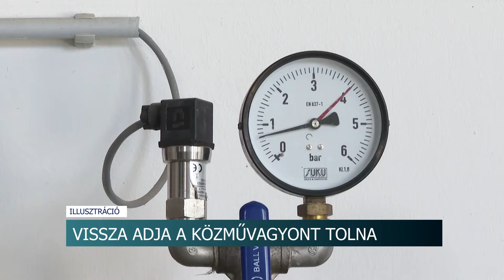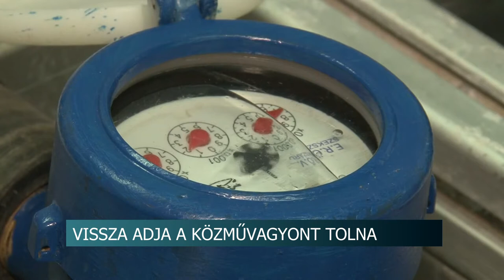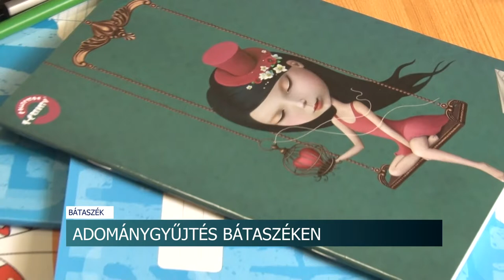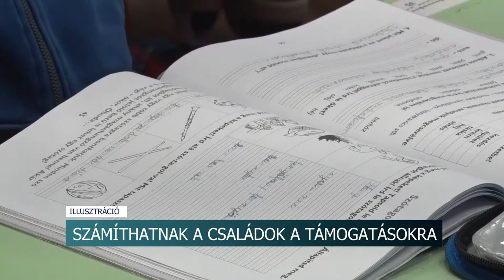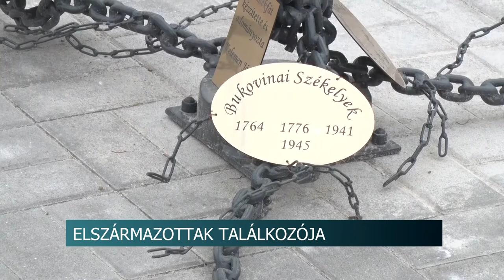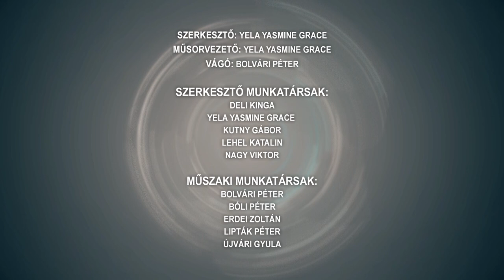Híradó - Tolnatáj TV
Adománygyűjtés Bátaszéken

 Döntött a Tolnai önkormányzat- vissza adják az államnak a víziközmű vagyont

Forgass a Földért- 2023-ban jubilál a filmes játék

Baleseteztek, majd azt hazudták, hogy ellopták az autójukat

Mucsfáról elszármazottak